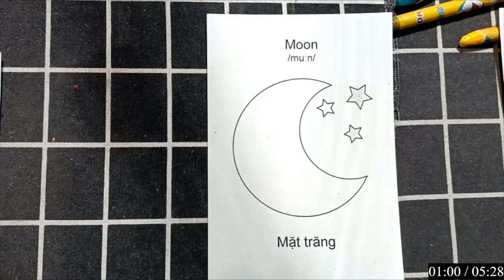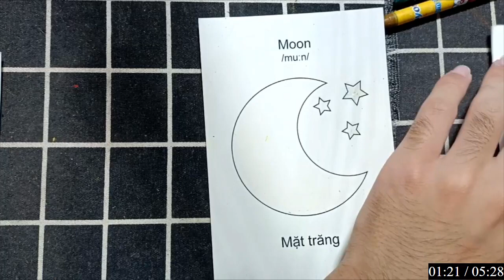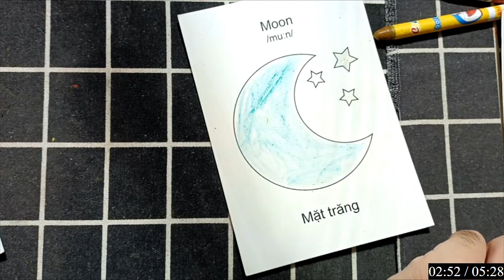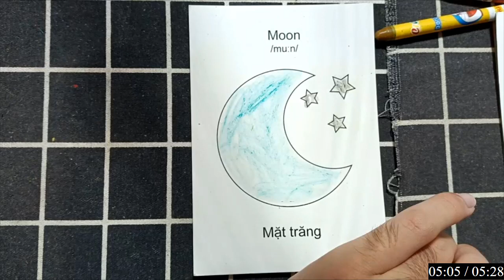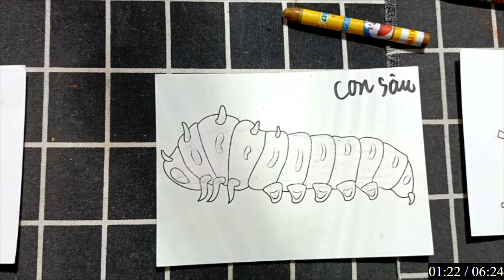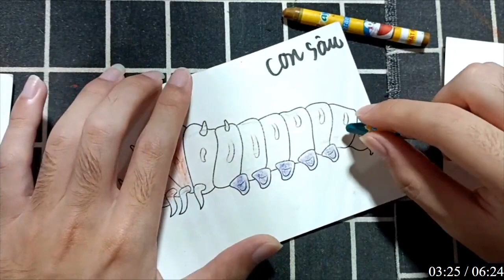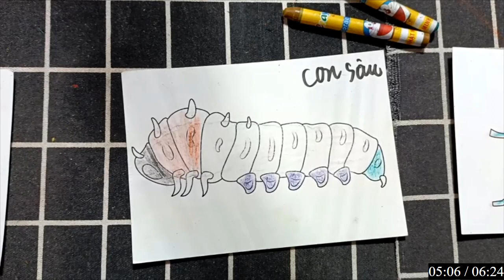CHÂU ĐẠI DƯƠNG | Hướng dẫn cách Vẽ các con vật và đồ thân quen bằng bút chì: CON SÂU GAI